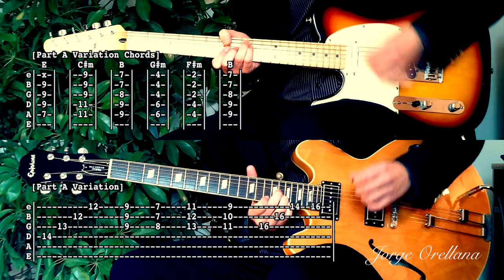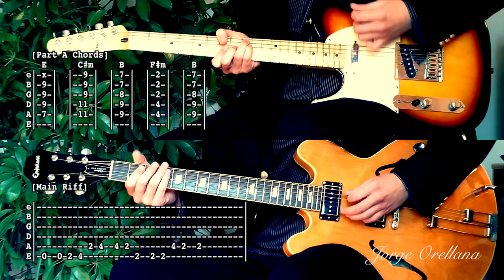Fluorescent Adolescent - Arctic Monkeys ( Two Guitar Tab Tutorial & Cover )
Exclusive Videos (songs not available in Youtube), Amp & Pedal Settings and Priority Assistance.

Equipment

Guitar 1 : Epiphone Elitist Nick Valensi Riviera P-94 (Bridge + Neck pickup)
Guitar 2 : Fender Telecaster Standard Lefty (Brigde pickup)
Overdrive/Distortion : Visual Sound Jekyll & Hyde V2
Delay & Chorus: Digital Performer 8
Amp : Laney Cub12R
Mic : Shure KSM44 Condenser
Interface : Focusrite Saffire Pro 24
Audio Software : Digital Performer 8
Video Software : Final Cut Pro X
Camera : Kodak PlaySport

Tabs Symbols:
() Opcional note
/ Slide up
\ Slide down
h Hammer-on
p Pull-off
pm Palm Mute
v Vibrato
+ Harmonic
x Mute note
b Bend